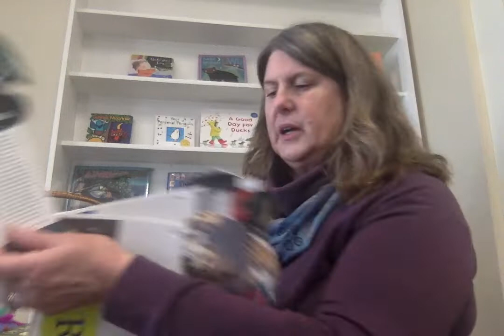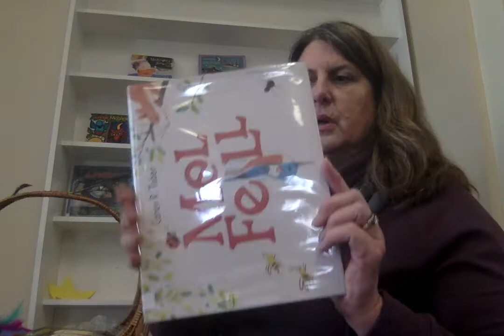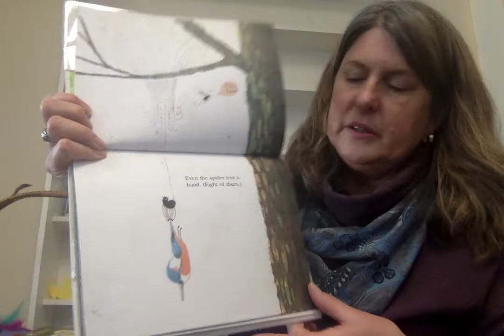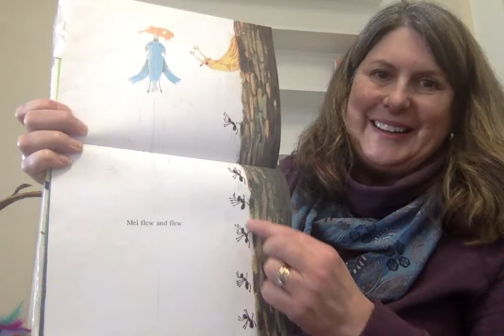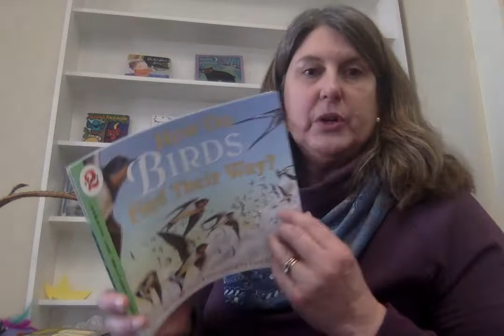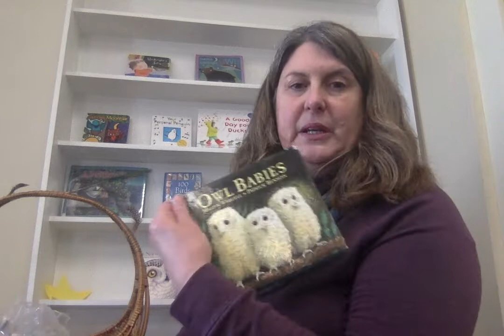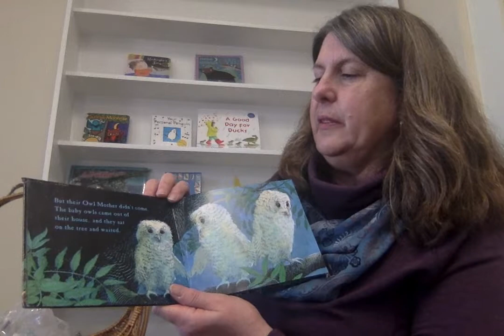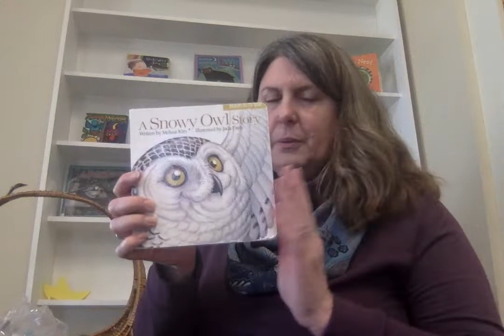It's All About the Birds!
Join Miss Terri while she shares her favorite bird books.